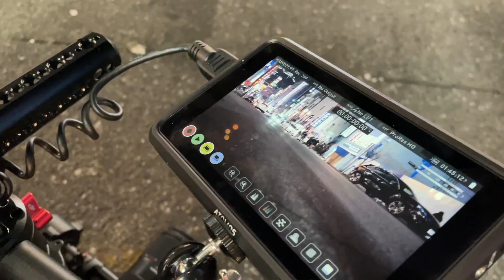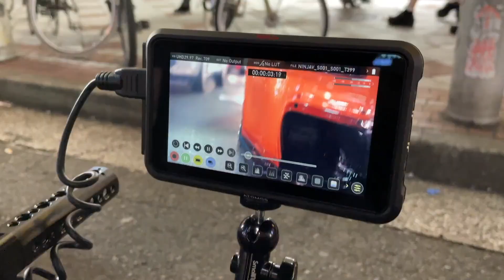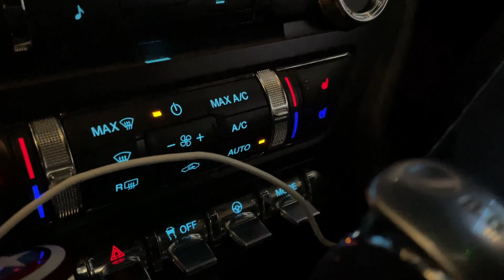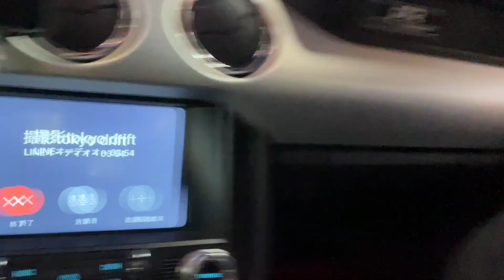VeilSide FD RX-7 et 350z de Fast and Furious Tokyo Drift | Kaeruzoku Pitstop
On est parti filmer deux voitures de Fast and Furious dans les rues de Tokyo avec Dasun et @CapturedCS , à savoir les FD RX7 et 350z Veilside de Tokyo Drift!

~~~ Stickers toujours disponible!

Musiques:
    - KSHMR - The World We Left Behind
    - Anri - Remember Summer Days (MACROSS 82-99 Bootleg)
    - Klimeks - Beachaus
    - (Musiques de la vidéo Captured)